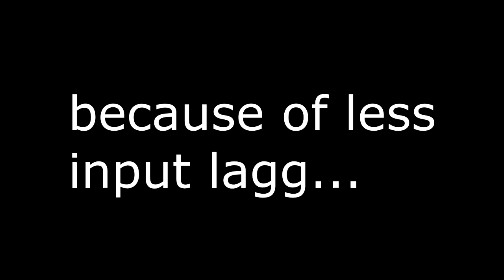Do These Guys CHEAT? Yes or No?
Are these guys cheaters? or just good at the game.
I give my small opinion in a short video.

PEACE